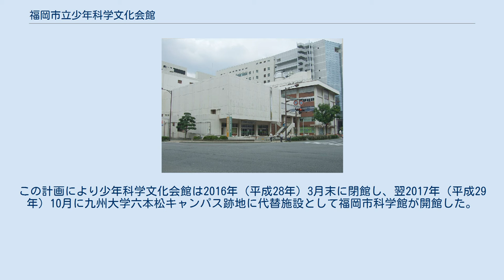福岡市立少年科学文化会館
福岡県の博物館_(廃止)
福岡市立少年科学文化会館（ふくおかしりつしょうねんかがくぶんかかいかん）は、福岡県福岡市中央区舞鶴にあった科学館。
 2016年（平成28年）3月30日限りで閉館。
同年10月1日に福岡市中央区六本松（九州大学六本松キャンパス跡地）に、「福岡市科学館」が開館した。
 1971年（昭和46年）5月5日（こどもの日）に少年文化会館として開館。
その後、プラネタリウムの設置などを経て1983年（昭和58年）11月3日（文化の日）に現在の名前に変更された。
開館以来、何度も増改装がされており、最後の改装は2000年（平成12年）に行なわれた。
一部の展示は、アジア太平洋博覧会の際の展示を流用している。
 開館から40年が経過し、施設の老朽化や建物の耐震性などが問題となっているため、福岡市では2011年（平成23年）3月に少年科学文化会館基本構想検討委員会を立ち上げ、（仮称）福岡市青少年科学館特定事業を進めた。
この計画により少年科学文化会館は2016年（平成28年）3月末に閉館し、翌2017年（平成29年）10月に九州大学六本松キャンパス跡地に代替施設として福岡市科学館が開館した。
跡地は隣接する福岡市立舞鶴小中学校のテニスコートになっている。